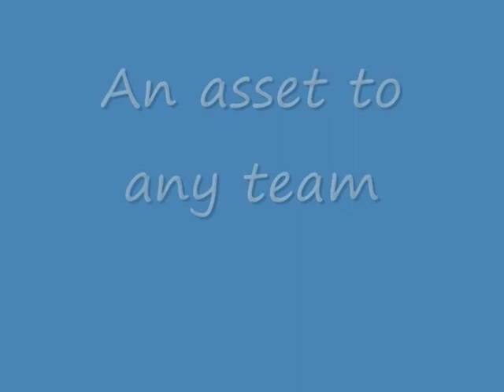BasketBall Highlight reel Danielle Pomare Mackay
Some of the silky skills of a talented young hardworking women looking to  make a name for herself in womens Basketball.